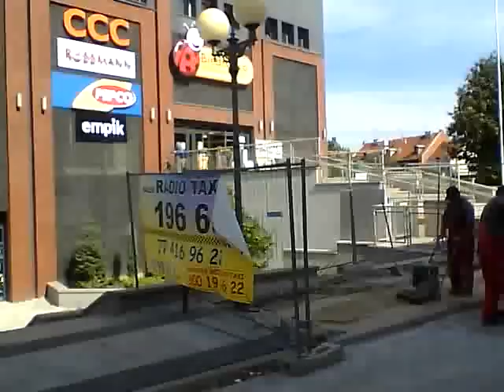BRZEG ULICA DŁUGA IV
Dzisiaj miałem trochę czasu i podszedłem lekkim krokiem by zobaczyć co się dzieje na ulicy naszej Długiej czy robota dalej idzie i czy termin dotrzymają i czy chodnik układają.Wnet wyjąłem urządzenie by zapisać co się dzieje i jak zawsze słońce świeci deszcz nie leje a robota idzie naprzód jak natarcie na tym froncie nikt nie stoi jak te prącie.Leszek Tomczuk  nasz redaktor który pisał już w gazecie ,że chłopaki są leniwe ,że robota się nie pali to na koniec inwestycji niech se w tyłek szczotkę wsadzi lub se w kącie konia zwali i nikomu się nie chwali.Trzeba pisać zawsze prawdę którą widać na tym filmie lecz chłopaki gdy pytałem to nie wiedzą wszyscy razem jaka firma tu pracuje kto dyrektor kto kierownik bo faktycznie jak tam byłem nie widziałem tam nikogo kto w krawacie był ubrany i dlatego ten właściciel jak dotychczas jest nieznany.Już za chwilę za dni parę trzeba z sobą wziąć gitarę no i zagrać dla gawiedzi która w mieście ciągle siedzi .Podziękować ludziom pracy którzy niby wciąż siedzieli a robotę na ulicy wykonali urzędnicy i redaktor który pisał o robocie myśląc ciągle o swym kocie.Muszę także być nie skromny ,że wspierałem inwestycje pokazując na you tubie kilka filmów o tej sprawie dając opis pod filmami siedząc w domu znów przy kawie. Tak się tworzy nowy rozdział i historia tego miasta jak mieszkańcy w wielkim trudzie upiększają swoje miasto dając dowód swojej wiary  niech zagrają już fanfary.A na koniec trzeba przyznać,że na Długiej więcej tlenu a te filmy bardzo krótkie wyślę pocztą dla pokoleń po nas przyszłych wprost na półkę IPENU.